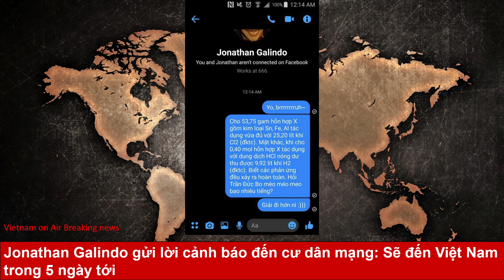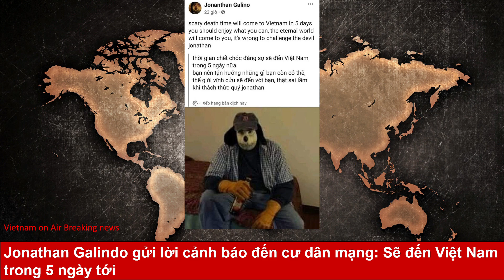Nóng : Jonathan Galindo gửi lời cảnh báo đến cư dân mạng: Sẽ đến Việt Nam trong 5 ngày tới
Sau khi trở thành đề tài 'tấu hài' của cư dân mạng, Jonathan Galindo được cho là đã có động thái mới trên trang cá nhân.
Những ngày gần đây, tài khoản mang tên Jonathan Galindo với hình đại diện "một người đàn ông mang khuôn mặt chó" bỗng chốc nhận được sự quan tâm bất ngờ của cộng đồng mạng quốc tế và cả cư dân mạng Việt Nam.

Jonathan Galindo là một tài khoản mạng xã hội có ảnh đại diện một người đàn ông mang khuôn mặt chó. (Ảnh: Twitter)

Theo News ABC, với khuôn mặt gây ám ảnh, Jonathan Galindo đang kêu gọi giới trẻ tham gia vào thử thách tự gây hại cho chính mình, tương tự thử thách Cá voi xanh (năm 2016) và thử tháchMoMo (năm 2018).

Thử thách mà Jonathan Galindo dẫn dụ giới trẻ tham gia bao gồm nhiều nhiệm vụ khác nhau, thường đe dọa đến sự an toàn, tính mạng của người chơi. Mức độ thử thách mang tính cực đoan tăng dần và thử thách cuối cùng là tự kết liễu bản thân.

Jonathan Galindo được cho là đang kêu gọi giới trẻ tham gia vào thử thách tự hại cực kỳ nguy hiểm. (Ảnh: Twitter)

Cũng chính vì điều này, Jonathan Galindo đang dần trở thành hiện tượng ám ảnh với cư dân mạng quốc tế. Tuy nhiên, khi "đặt chân" đến Việt Nam, tên này đã nhanh chóng trở thành trò đùa của cư đan mạng khi liên tục bị chế ảnh, gửi hàng loạt inbox vào tài khoản với nội dung trêu đùa.

Jonathan Galindo bị biến thành trò đùa khi "đặt chân" đến Việt Nam. (Ảnh: Facebook)

Bị yêu cầu giải xong bài toán này mới đủ trình độ hù dọa được cư dân mạng. (Ảnh: Đ.L.N)

Ngay sau khi trở thành đề tài “tấu hài” của cư dân mạng, Galindo được cho là đã có động thái mới trên trang cá nhân của mình.

Cụ thể, tài khoản có tên Jonathan Galindo trên bất ngờ đăng tải thông tin sẽ có mặt tại Việt Nam trong 5 ngày tới, đúng theo yêu cầu của một số tài khoản đăng tải dòng thách thức trên trang cá nhân của hiện tượng này.

Tài khoản có tên Jonathan Galindo khen netizen Việt Nam dũng cảm. (Ảnh: Facebook)

Tài khoản có tên Jonathan Galindo trên bất ngờ đăng tải thông tin sẽ có mặt tại Việt Nam trong 5 ngày tới. (Ảnh: Facebook)

Thậm chí còn đăng trạng thái cho biết đã và đang trên đường đến Việt Nam. (Ảnh: Facebook)

Tuy nhiên theo suy đoán của nhiều người, đây chỉ là một tài khoản giả mạo để câu tương tác, bởi sau khi Jonathan Galindo - một tài khoản Twitter có nguồn gốc từ Mexico - được quan tâm thì những "tài khoản nhái" đã mọc lên như nấm để câu tương tác, trong đó có không ít tài khoản của người Việt Nam.

Cũng vì chính lẽ này, bên dưới bài đăng đã xuất hiện hàng trăm bình luận cợt nhã, trêu chọc đến từ cư dân mạng Việt Nam.

Sau đó không lâu, trang cá nhân tự nhận là của Jonathan Galindo này đã xuất hiện bài đăng bằng tiếng Việt khá rành mạch, với nội dung xin lỗi vì đã làm mọi chuyện đi quá xa.

Nguyên văn tiếng Việt được đăng tải trên tài khoản được cho là của Jonathan Galindo. (Ảnh: Facebook)

"Nếu có phiền bạn hãy inbox riêng để tôi gỡ bài, tôi chỉ cố tạo tiếng cười cho mọi người thôi, lúc đầu tôi nghĩ chả ai follow (theo dõi) nhưng sau một đêm ngủ dậy thì 6.000 like và hàng ngàn người chia sẽ nên càng đi xa, tôi xin lỗi mọi người vì đã phí thời gian của các bạn", nguyên văn tiếng Việt được đăng tải trên tài khoản được cho là của Jonathan Galindo.

Thực tế, việc những các nhân vật, hiện tượng gây sốt mạng xã hội bị giả mạo Facebook, Instagram, YouTube… để câu like từ lâu đã không còn là điều xa lạ đối với cộng đồng mạng Việt Nam. Do đó, mọi người nên có sự cân nhắc, và kiểm tra các thông tin kỹ lưỡng, tránh việc bị lợi dụng vào các trò câu like.

Mọi người nên có sự cân nhắc, và kiểm tra các thông tin kỹ lưỡng, tránh việc bị lợi dụng vào các trò câu like, như trường hợp Jonathan Galindo giả này. (Ảnh: Twitter)

Song song đó, mọi người cũng nên cảnh giác và nói không với các thử thách tiềm ẩn nhiều nguy cơ, không nên chấp nhận yêu cầu kết bạn từ người lạ, không nhấp vào các đường link lạ, và cần cài đặt các chế độ bảo mật tài khoản ở mức cao.

Duy Huỳnh